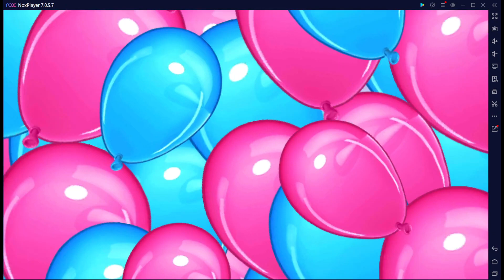Vidéos éducatifs pour les jeunes | Apprendre l'ABC, les couleurs, les chiffres avec Lucas & amis